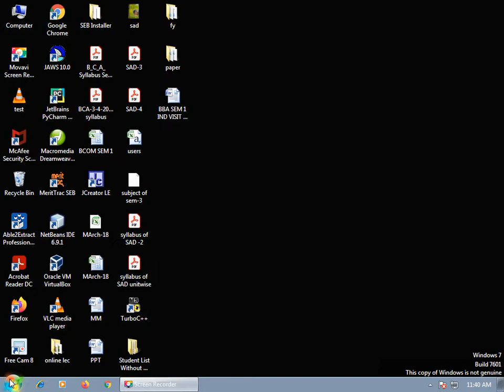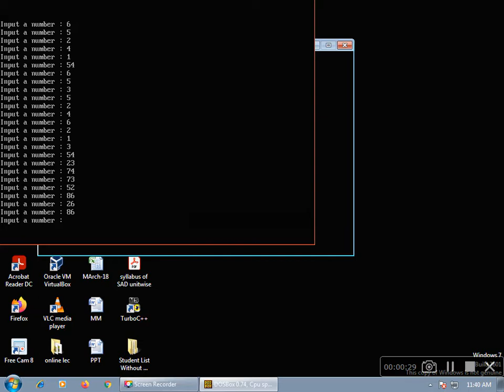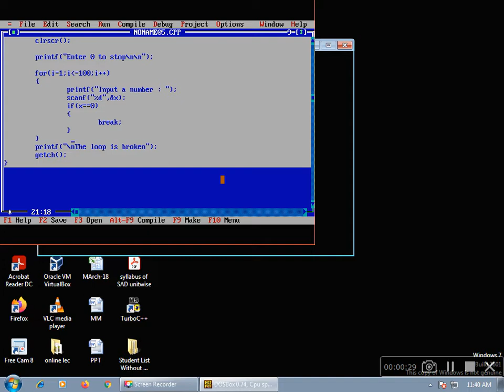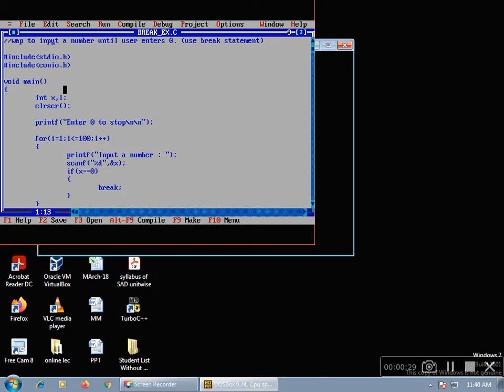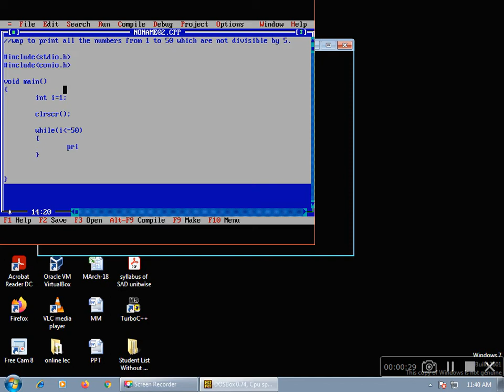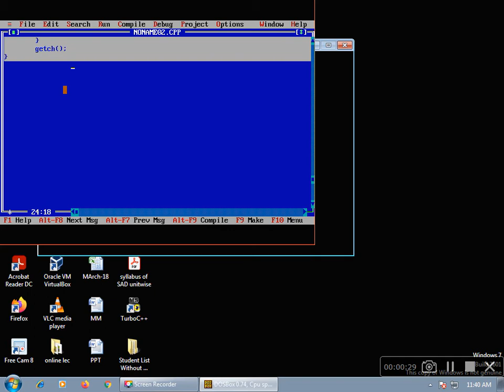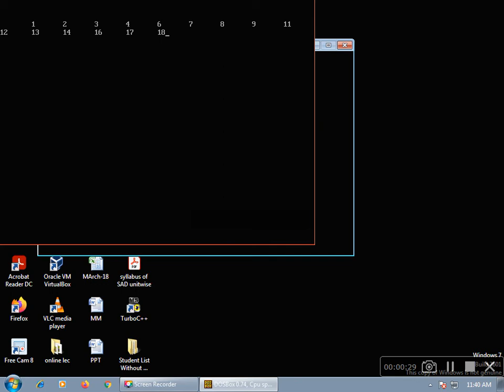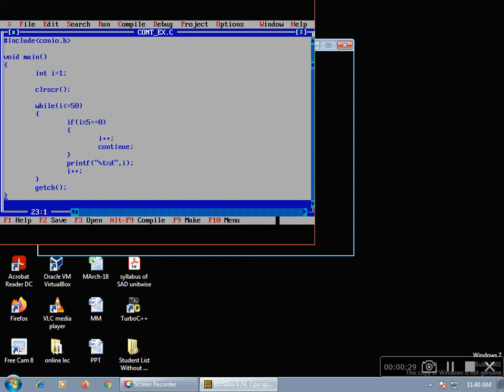B.Com. Sem.2 Elective:Computer Science-2 Lecture:8